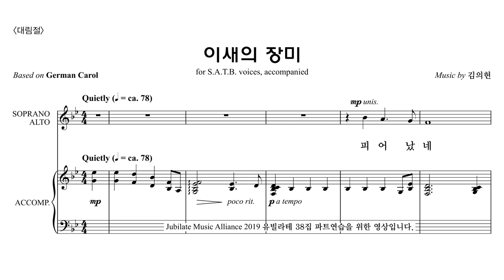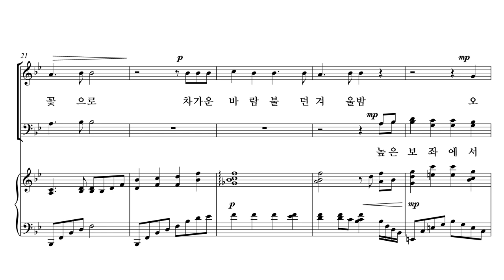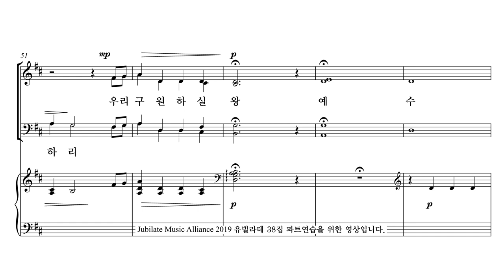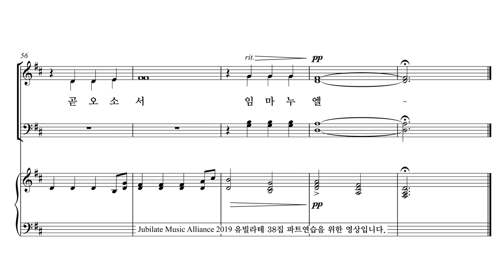[유빌라테 38집] 15. 김의헌 - 이새의 장미 Tenor